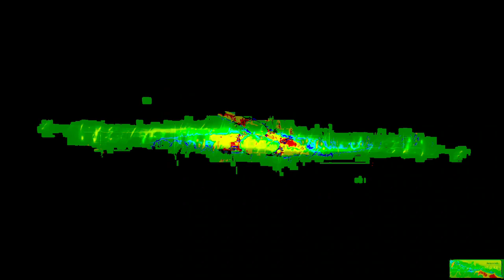[EPILEPSY WARNING] Movie 24 01 07 12h21m12s